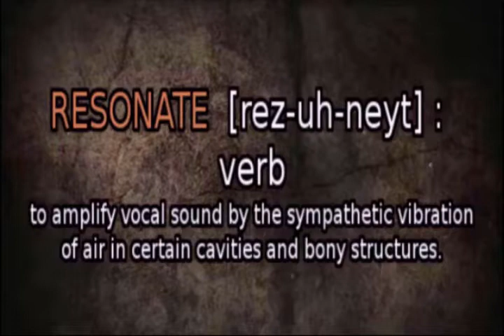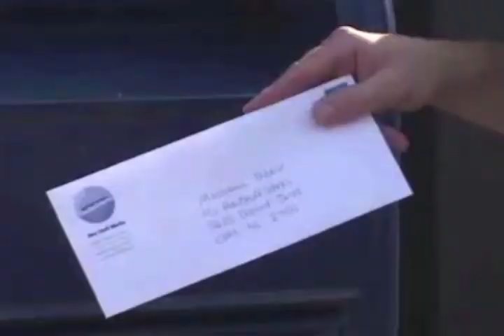RESONATE THE SOUND - November 10, 2022 "REPORT CARD"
HI EVERYONE & WELCOME to another great episode of RESONATE THE SOUND! TONIGHT, Resonate's Associate Pastor Pam Hovis takes us down a different road & helps us grade ourselves in the spiritual classroom with "REPORT CARD!" PLUS, we have a NEW RTS commercial that's fun, entertaining, & will give you a reason to come to Resonate LIVE! [YOU'RE GONNA NEED TO TAKE NOTES ON THIS ONE ALSO!]